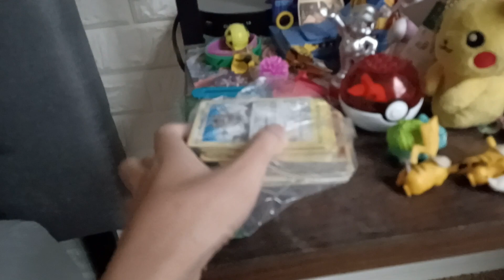Detective Pikachu Episode 644 Detective Pikachu Going To Winter Vacation (Part 14)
Detective Pikachu Was Going To Now To See All That A Las Vegas, Nevada. So We're Going To Right Now Somewhere At Winter Vacation. I'm Going To See A Las Vegas, Nevada. That's Great One. You Ready, Ready, Alright, Let's Go 🚶‍♂️ To Road Trip At Las Vegas, Nevada To Field Trip Of Winter Vacation At All. Let's Do It.

That's Was Great Slow And Fast.

How Did Like It!